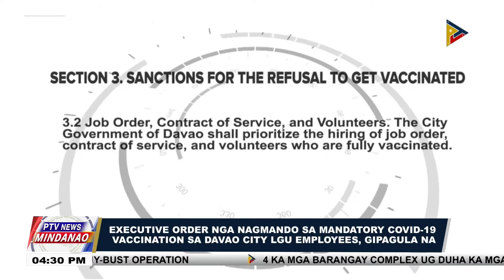Executive order nga nagmando sa Mandatory COVID-19 Vaccination sa Davao City LGU Employees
PTV NEWS MINDANAO, SEPT 17, 2021 |
Executive order nga nagmando sa Mandatory COVID-19 Vaccination sa Davao City LGU Employees, gipagula na